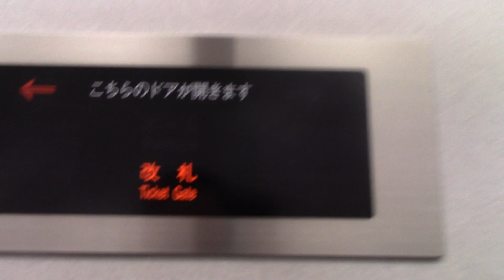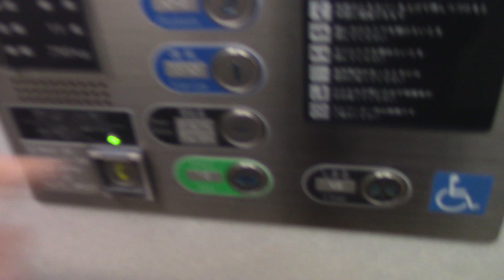JR札幌駅の改札内エレベーター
メーカーはフジテック製です。計5機設置されていて3年ほど前に新設され、今回はここのみ撮りました。

定員：11名
積載：750kg
用途：乗用
設置年：2011年
アナウンス：あり
到着音：あり
車椅子操作盤：あり
エレベーター台数：5（各ホームに設置）
機種：ラクール
方式：ロープ式